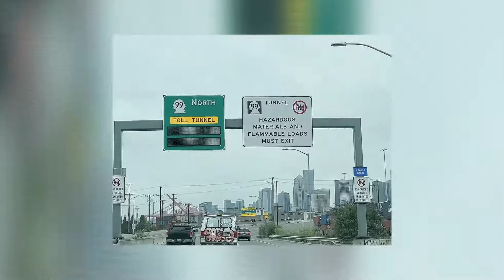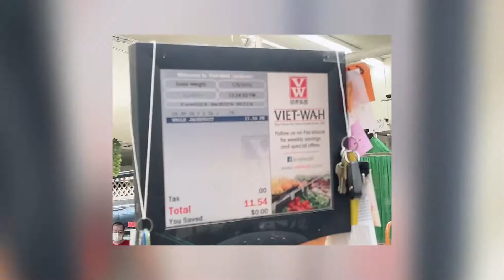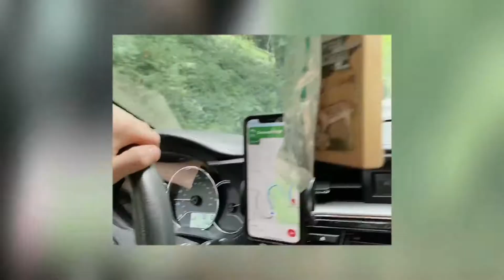Eating Jackfruit and learning filipino words